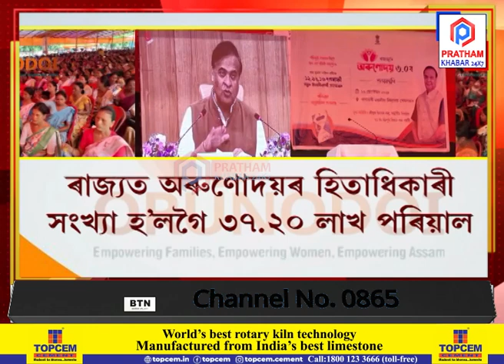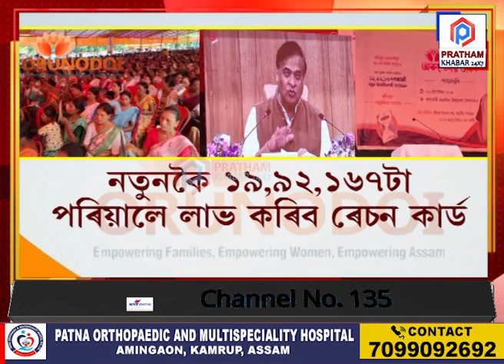কোনে কোনে পাব অৰুণোদয় আঁচনিৰ সুবিধা?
🟪   মুখ্যমন্ত্ৰীয়ে শুভাৰম্ভ কৰিলে অৰুণোদয় আঁচনিৰ তৃতীয় সংস্কৰণ
🟪   লগতে শুভাৰম্ভ কৰিলে ৰেচন কাৰ্ড প্ৰদানৰো